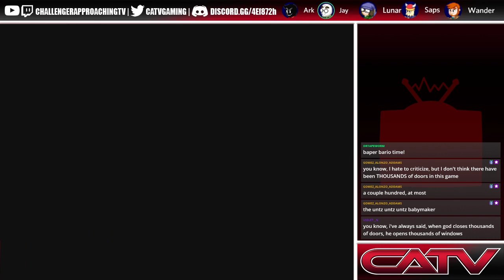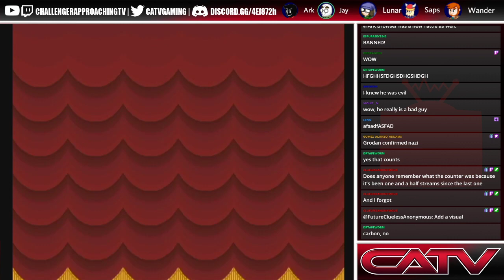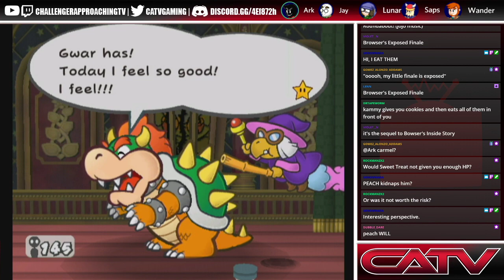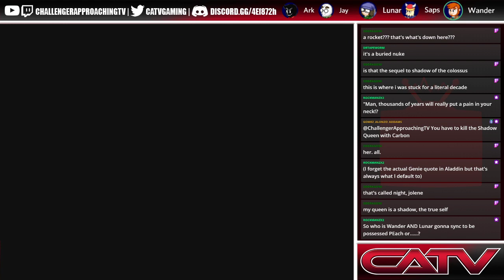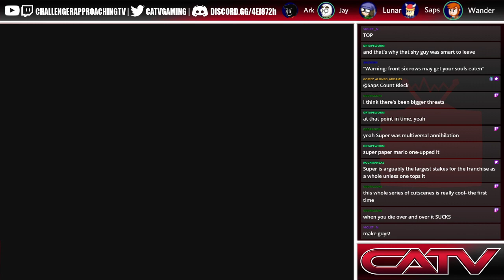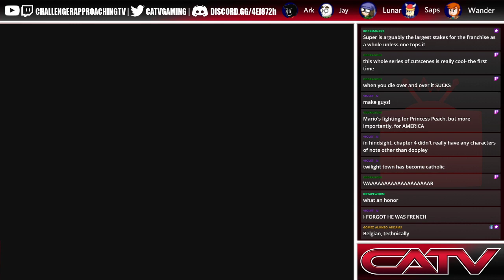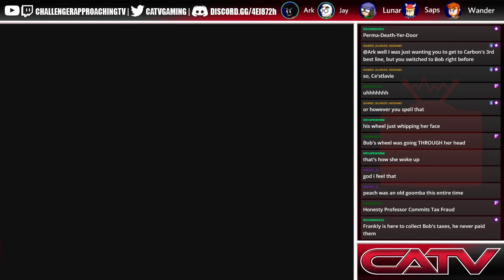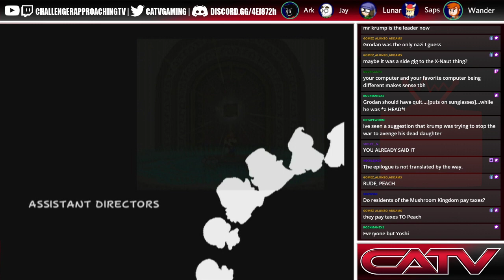Time To Close The Book on This One. | Book of Mario: Thousands of Doors [10 | END]